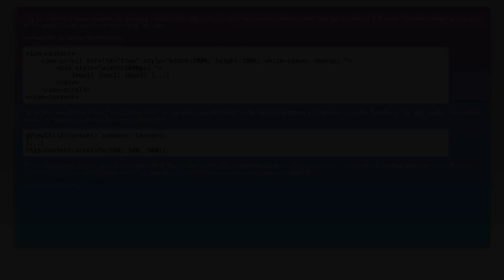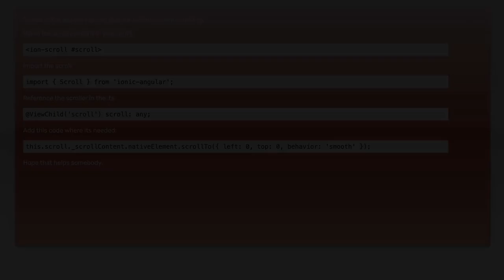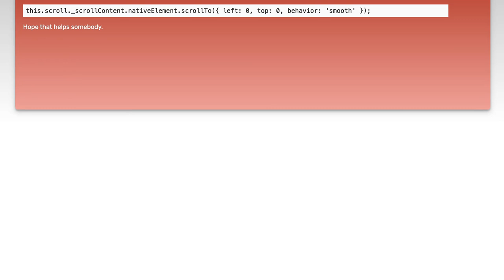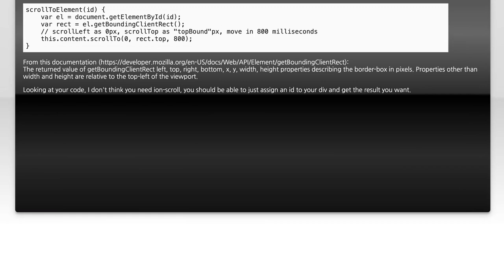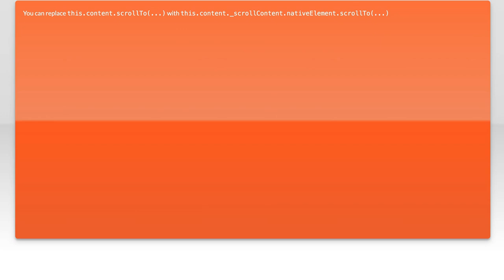Using content.scrollTo() with ion-scroll in Ionic 2: A Complete Guide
In this video, we dive into the powerful capabilities of the `content.scrollTo()` method when used with `ion-scroll` in Ionic 2. Whether you're looking to enhance user experience by smoothly scrolling to specific sections of your app or simply want to understand how to implement this feature effectively, this complete guide will walk you through everything you need to know. Join us as we explore practical examples and best practices to make your Ionic applications more dynamic and user-friendly.

Today's Topic: Using content.scrollTo() with ion-scroll in Ionic 2: A Complete Guide

Related to: usingcontent.scrollto, ion-scroll, ionic2, scrolltocontent, ionicframework, mobileappdevelopment, scrollfunctionality, ionictutorial, webdevelopment, front-enddevelopment,